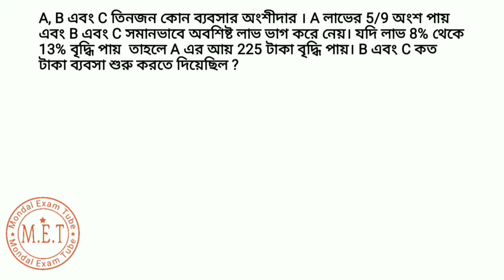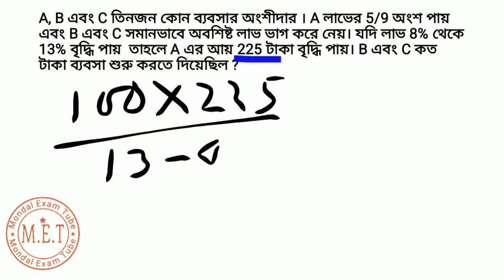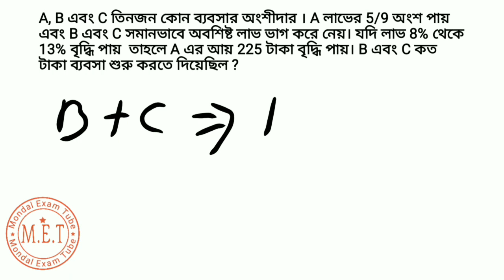Find The Capitals Invested By B and C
Partnership

A, B and C are partners. A receives 5/9 of the profit and B and C share the remaining profit equally. A's income is increased by Rs 225 when the profit rises from 8% to 13%. Find the capitals invested by B and C.

পার্টনারশীপ বা অংশীদারি

A, B এবং C তিনজন কোন ব্যবসার অংশীদার । A লাভের 5/9 অংশ পায় এবং B এবং C সমানভাবে অবশিষ্ট লাভ ভাগ করে নেয়। যদি লাভ 8% থেকে 13% বৃদ্ধি পায়  তাহলে A এর আয় 225 টাকা বৃদ্ধি পায়। B এবং C কত টাকা ব্যবসা শুরু করতে দিয়েছিল ?